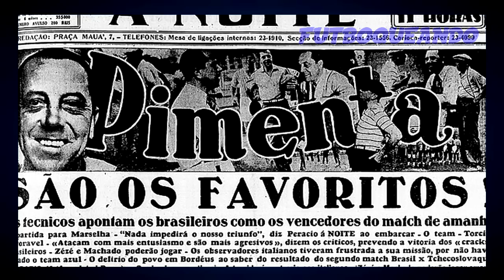Historia de los mundiales: FRANCIA 1938 - La antesala a la guerra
En este nuevo capítulo de la historia de los mundiales vamos a hablar exclusivamente de la edición de Francia 1938, el tercer mundial de la historia y el último antes de la Segunda Guerra Mundial, un torneo con muchas anécdotas y curiosidades que valen la pena repasar

POSICIONES:

1- ITALIA
2- HUNGRÍA
3- BRASIL
4- SUECIA
5- CHECOSLOVAQUIA
6- SUIZA
7- CUBA
8- FRANCIA
9- RUMANIA
10- ALEMANIA
11- POLONIA
12- NORUEGA
13- BÉLGICA
14- PAÍSES BAJOS
15- INDIAS ORIENTALES NEERLANDESAS

CAPÍTULOS:

0:00 INTRODUCCIÓN
4:30 OCTAVOS DE FINAL
8:09 CUARTOS DE FINAL
9:53 SEMIFINALES
10:55 TERCER PUESTO
11:10 FINAL

Muchas gracias por tu visita y apoyo